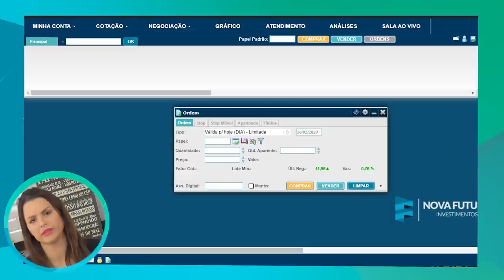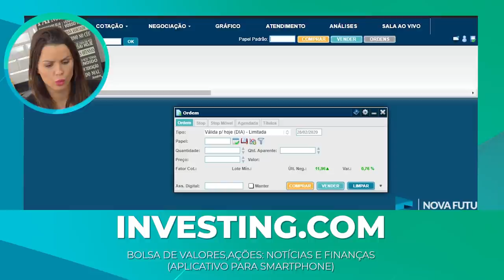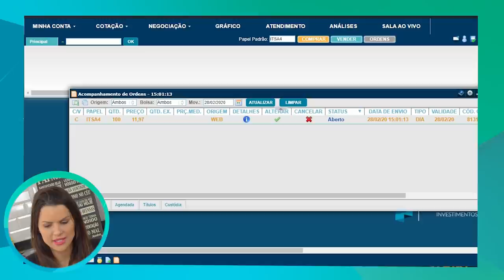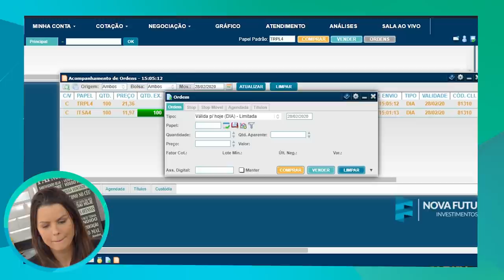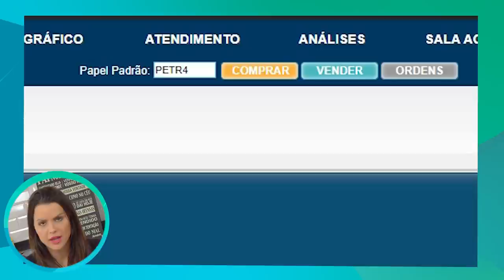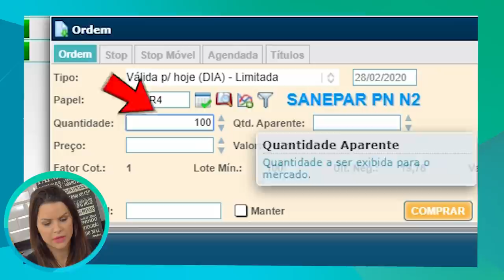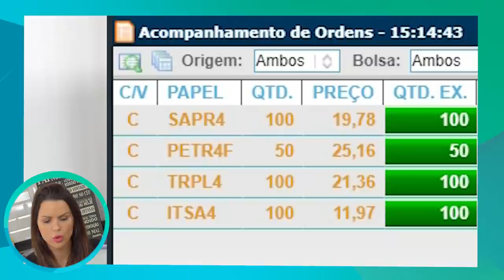CORONAVÍRUS: COMPRANDO AÇÕES NA PRÁTICA, APROVEITANDO A QUEDA | RIQUEZA EM DIAS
Nessa semana pós Carnaval as bolsas de todo o mundo despencaram após o avanço do Coronavírus pelo mundo, e como a bolsa brasileira ficou fechada no feriado de Carnaval e só voltou a abrir na quarta-feira.

E isso não foi suficiente para acalmar o ânimo dos investidores, mas pelo contrário, foi um desespero generalizado que fez o Índice Ibovespa cair 7% em 1 único dia!

Muitas pessoas desesperadas perderam dinheiro, e outras compraram ações a preços mais atrativos.

Eu esperei nos primeiros dias e resolvi aproveitar o preço baixo de alguns papéis, após as quedas, para aumentar posição em algumas empresas e comprar outras que ainda não tinha em carteira

Eu comprei ações de 4 empresas, dos seguintes setores : Elétrico, saneamento básico, Petróleo e uma Holding.

Comenta aqui o que achou desse vídeo, e suas sugestões para os próximos vídeos 👇🏼🇧🇷